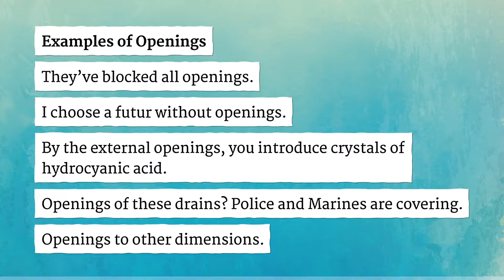OPENINGS pronunciation • How to pronounce OPENINGS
How to say Openings in British English and American English?